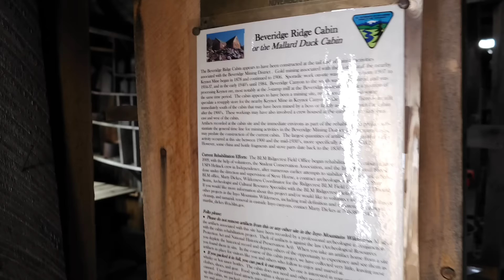A Rigorous Quest to Reach a Mysterious Mountain Cabin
I head high up into the Inyo Mountains to reach a mysterious and historic miners cabin!